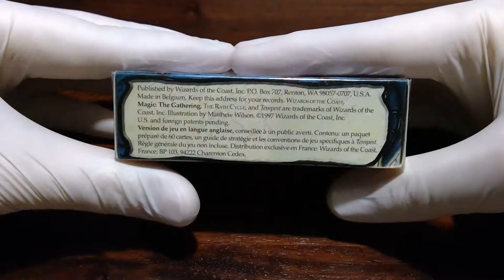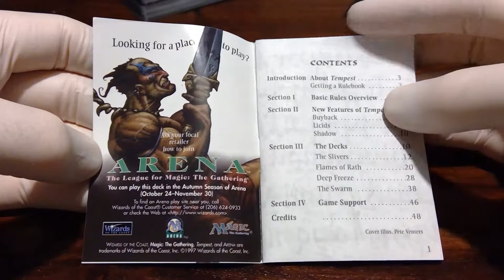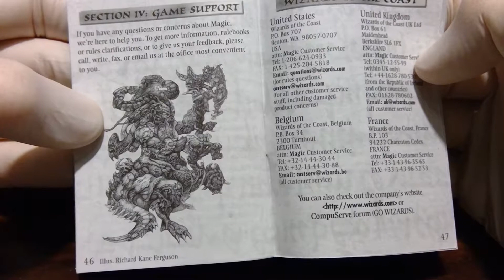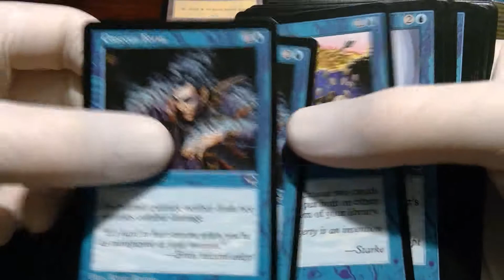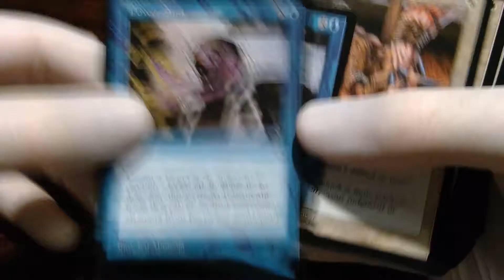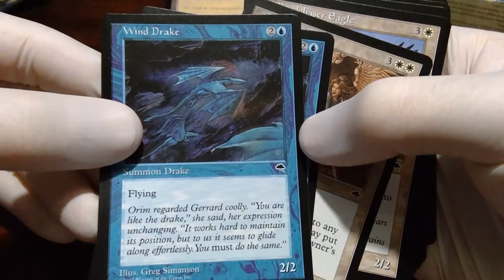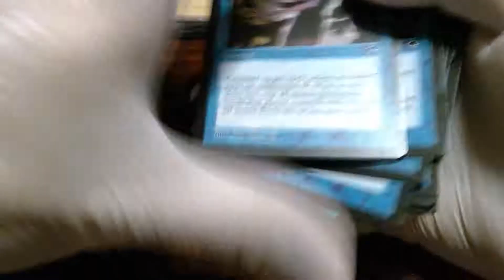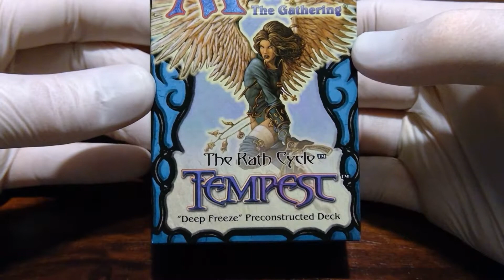Magic Vintage Unboxing 37: TEMPEST STURMWIND (1997) Theme Deck DEEP FREEZE Magic the Gathering MtG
Heute mache ich wieder eine Zeitreise, wie ich sie liebe: In das Jahr 1997 - zur Magic the Gathering MtG Edition Tempest / Sturmwind, die ich selbst noch aktiv gespielt und gesammelt habe. Das Unboxing Video mit dem bisher ältesten Themendeck auf diesem Kanal - Deep Freeze, blau-weißes Control-/Counterdeck - echt oldschool! Ich hoffe, Ihr habt so viel Spaß wie ich!